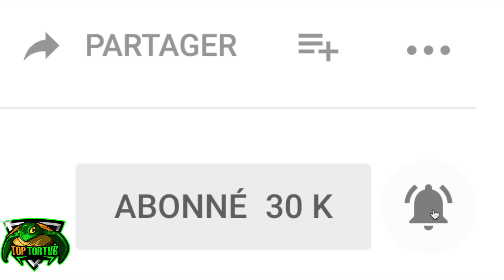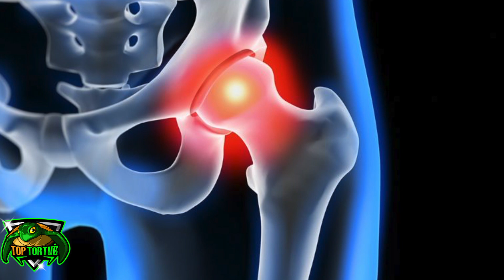10 PERSONNES NÉES AVEC DES MUTATIONS GÉNÉTIQUES INCROYABLES 2 - [Top Tortue]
10 personnes nées avec des mutations génétiques. Curieux de tous horizons, bonjour ! Je ne sais pas pour vous, mais je me demande souvent quel sera le futur de l'humain. Grand curieux de nature, je me suis donc lancé dans de grandes recherches, pour vous concocter un classement de 10 personnes nées avec des mutations génétiques. Personnellement, je suis jaloux du numéro 2 !

À Gagner Gratuitement : 5 pass annuels MAGIC PLUS pour Disneyland Paris !

Curieux de tous horizons, bonjour ! Je ne sais pas pour vous, mais je me demande souvent quel sera le futur de l'humain. Grand curieux de nature, je me suis donc lancé dans de grandes recherches, pour vous concocter un classement de 10 personnes nées avec des mutations génétiques. Personnellement, je suis jaloux du numéro 2 !

10 - La famille Ulas
Les cinq membres de cette famille turque sont atteints d'une mutation génétique rare et peut enviable, qui les pousse à marcher à quatre pattes : le syndrome Uner Tan. La famille a même été l'objet d'un documentaire intitulé : “The Family That Walks On All Fours". Incroyable, n'est-ce pas ?

9 -You Jianxia
Cette chinoise d'une cinquantaine d'années détient le record des cils les plus longs au monde. Alors que les cils sont supposés arrêter de pousser, passé une certaine longueur, les siens ont continué invariablement de pousser, jusqu'à atteindre les 12 centimètres. L'histoire ne dit pas encore à quoi nous servirait cette incroyable mutation génétique.

8 - Nong Yousui
Nong Yousui est un jeune chinois aux yeux incroyablement bleu, et qui a la capacité de voir dans le noir. Ce phénomène a été dénommé comme "nyctalope" par les scientifiques, encore sceptiques de la véracité de cette mutation génétique. L'enfant a pourtant été enfermé dans le noir, avec un questionnaire à remplir, ce qu'il a parfaitement réussi. Vous y croyez ?

7 - Les Amish
Alors, oui, il ne s'agit pas d'une personne en particulier. Pourtant, les Amish sont tous porteurs d'une mutation génétique inédite, qui allongerait leur espérance de vie de près de 10 ans par rapport aux autres communautés humaines ! La cause se trouverait dans la capacité de leurs cellules à résister davantage au vieillissement.

6 - La famille Marsili
Là encore, il ne s'agit pas d'une personne en particulier, mais d'une famille au grand complet, qui serait née avec une mutation génétique extraordinaire : ils ne ressentent pas la douleur. Aussi incroyable que cela puisse paraitre, cette découverte a été vérifiée scientifiquement et a été publiée dans le magazine scientifique Brain ! Alors, jaloux ? Dites-le dans les commentaires !

5 - Les enfants de militaires opérateurs radars.
Cette nouvelle forme de mutation génétique a de quoi en rendre paranoïaque plus d'un : plusieurs scientifiques d'Allemagne et des Pays-Bas ont remarqué une mutation des gènes dans l'organisme d'enfants de militaires opérateurs radars. Ces enfants sont ainsi nés avec diverses incapacités physiques et intellectuelles, dû aux rayonnements auxquels leurs pères ont été exposés.

4 - Natasha Demkina
Surnommée la fille rayons X, Natasha Demkina mérite amplement sa place dans ce classement des mutations génétiques. En effet, cette jeune russe a la capacité de détecter les maladies des personnes rien qu'en les regardant : ulcères, kystes, cancers, rien ne lui échappe ! Ces dires ont été depuis largement confirmés par de nombreux scientifiques et médecins, plus ahuris les uns que les autres.

3 - David Vetter
David Vetter est certainement l'un des plus célèbres enfants-bulle au monde. Né avec une mutation génétique le privant de tout système immunitaire, le petit David a vécu 12 ans dans une bulle de plastique à l'écart de tout contact humain. Ses propres parents ne purent jamais le toucher autrement qu'au travers de gants en plastique.

2 - Timothy Dreyer
Pour la deuxième place de ce Top 10 des mutations génétiques, je vous présente un Xmen des temps modernes : Timothy Dreyer est un jeune homme vivant en Afrique du Sud, et qui a une particularité physique insolite : ses os sont quasiment incassables. Cette particularité lui a valu d'être sauvé d'un très violent accident de voiture, duquel il s'est sorti indemne !

1 - Daniel Kish
Cet Américain est aveugle et pourtant fait du vélo, comme tout le monde ! David est en effet capable de se déplacer en utilisant l'écholocalisation. Ce dernier claque donc de la langue pour se déplacer, et ajuste ses mouvements selon le retour du son contre les objets l'environnant. Un véritable homme chauve-souris, qui mérite bien sa première place dans ce classement !